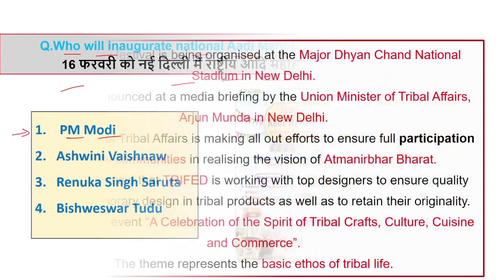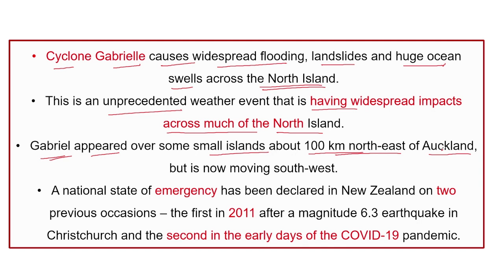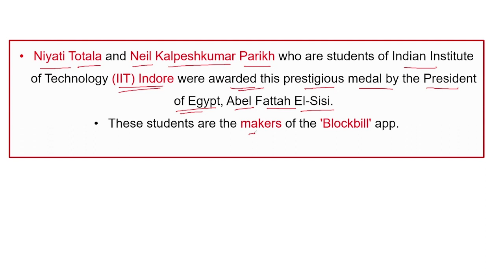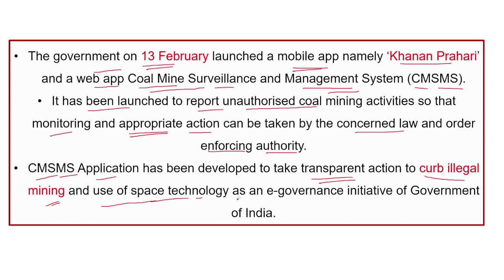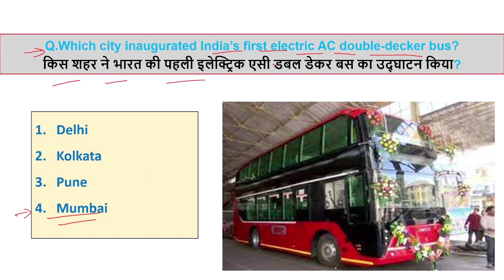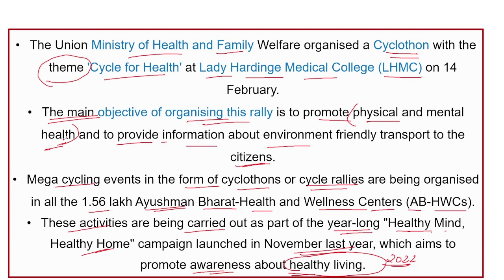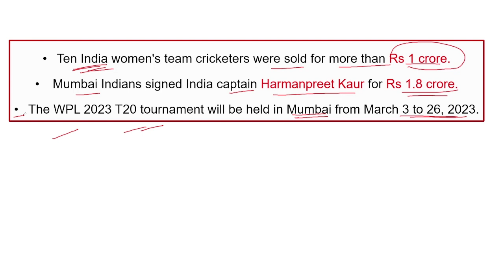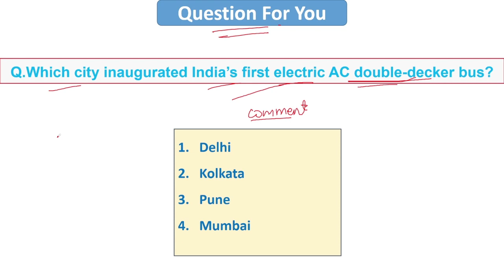15 February 2023 Current Affairs | Daily Current Affairs | Today's Current Affairs 2023 | Indologus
15 February 2023 | Daily Current Affairs | Today's Current Affairs 2023 | Indologus

2023 Current Affair
15 February Daily Current Affairs
15 February Today's Current Affairs
15 February current affairs daily
15 February current affairs analysts
14 February the Hindu analysis
15 February current affairs pib

indologus

indologis

monthly current affairs 2023 January

indo logus

January monthly current affairs

January monthly current affairs 2023 utkarsh classes

January monthly current affairs 2023 by krati mam

January monthly current affairs 2023 parcham

classes

January monthly current affairs 2023 for ssc cgl

January monthly current affairs 2023 adda247

January monthly current affairs pdf

January monthly current affairs 2023 by kumar gaurav

current affairs january 2023 in english

monthly current affairs january

oct 2023 monthly current affairs

current affairs monthly November 2023

October to june current affairs 2023

November current affairs 2023 monthly

Related Searches

players name

index 2023